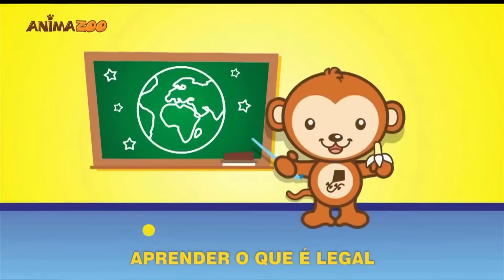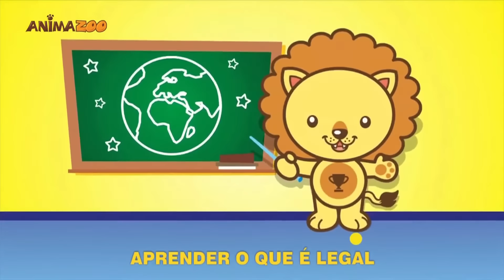DVDs Infantis Animazoo ♫ (Vol.1 e 2) ♫ Músicas Divertidas Populares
Assista as DVDs Animazoo Volumes 1 e 2 Completos ♫ Músicas Infantis Populares e Educativas ♫ Animazoo

- Pintinho Amarelinho
- A Barata diz que tem
- O Mistério da Zebrinha
- Borboletinha
- O Som do Coração
- Quando a Noite Chega
- Festa do Pijama
- Nãna Nãna Nenezinho
E muito mais...

Conheça o YouTube Kids